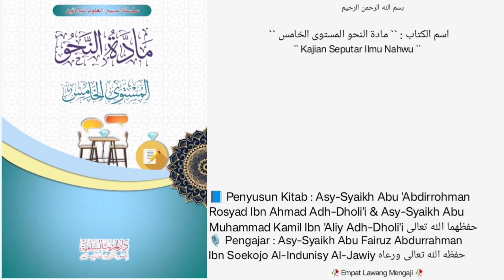Dars • 15 • |📘Kitab Maddatun Nahwi |🎙️Asy-Syaikh Abu Fairuz Abdurrahman Ibn Soekojo Al-Indunisy